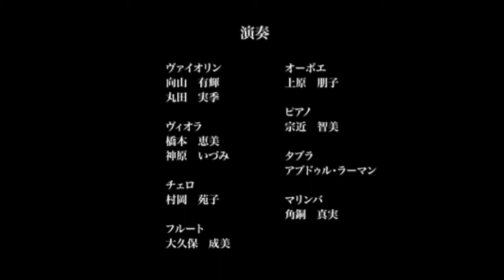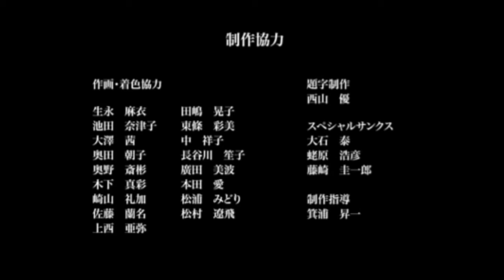مشاهدة فيلم كرتون♥╣[ الجدة والسمكة ]╠♥